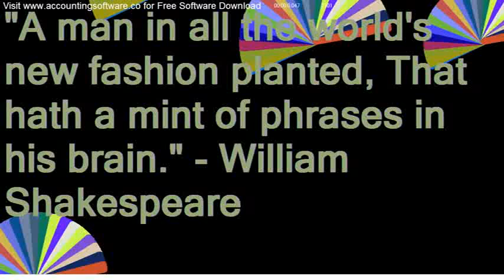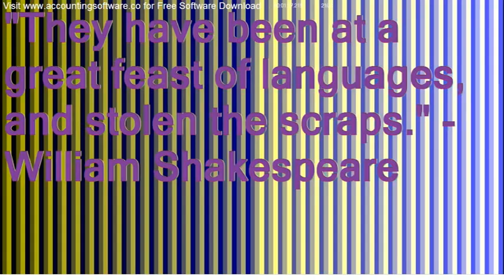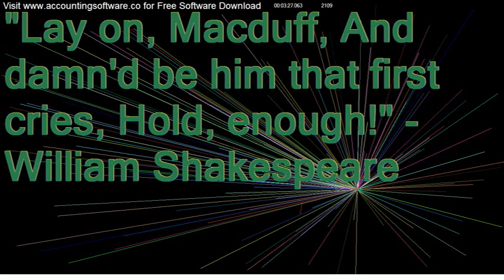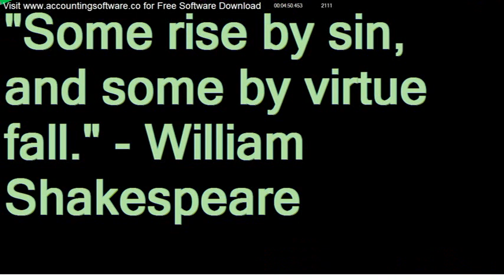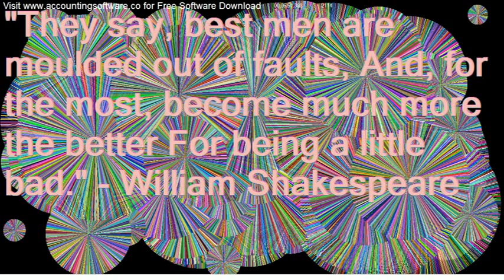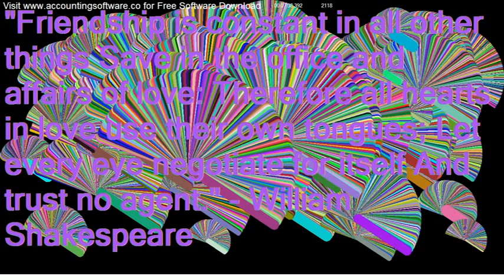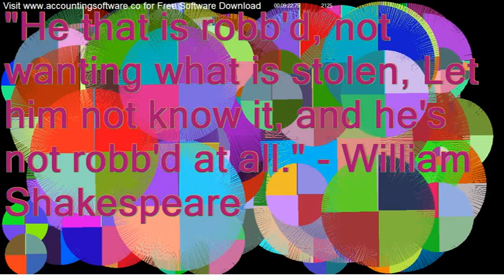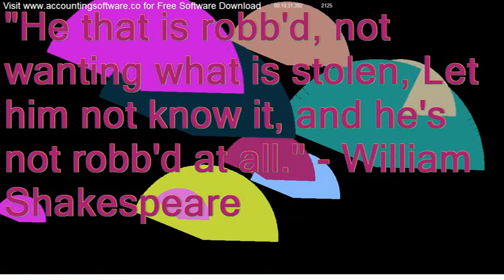Accounting Software Download - Famous People’s Quotes - Inspirational Quotes Video 85